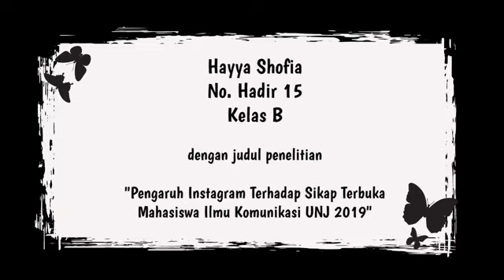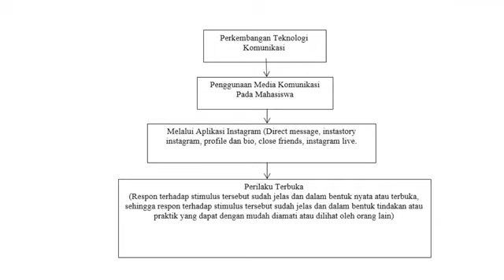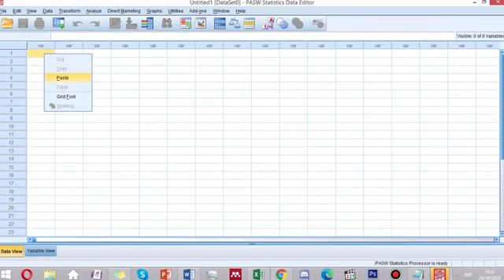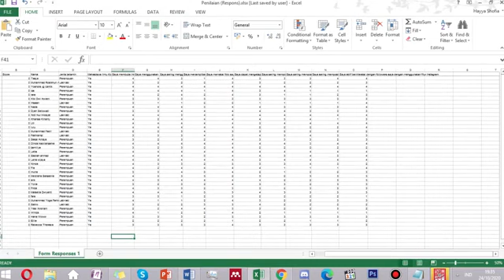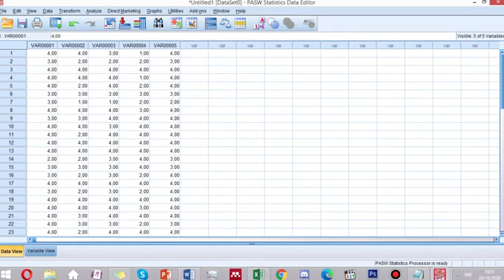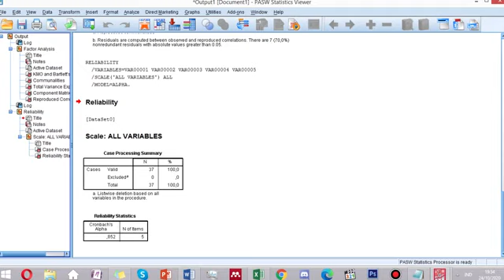Hayya Shofia - 15 - Kelas B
Hayya Shofia (15)
Kelas B
Pengaruh Instagram Terhadap Perilaku Terbuka Mahasiswa Ilmu Komunikasi UNJ 2019
Kelompok P11